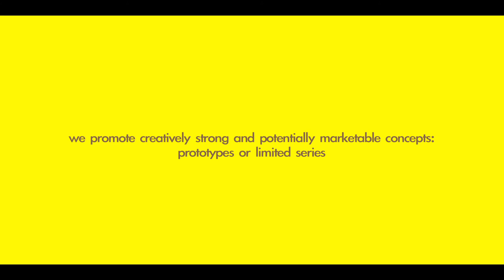buymedesign spot design award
Buymedesign.com, with the support of TL Magazine and the Hong Kong association Ambassadors Of Design, invites you to discover the 5 nominees for the Spot Design Award, initiated at DETOUR Hong Kong 2010.
The 5 nominees are:
1 -- Chan Wan Ki, Kay, Chen Siu Wa, Shai, Chai, Suen Ka Hei, Catherine -- Living Pixels
2 -- Kevin Cheung -- Boombottle
3 -- Lianna Sheppard -- Modu_Gram
4 -- Chan Wan Ki, Kay, Chen Siu Wa, Shai Chai, Suen Ka Hei, Catherine -- 40 hangers table
5 -- Anne Lorenz -- Home traveller
The Spot Design Award has been set up to support newly qualified young designers and to promote creatively strong and potentially marketable concepts that are produced in a limited series or are available for production.
The criteria are: inventiveness, mobility, modularity and ecology.